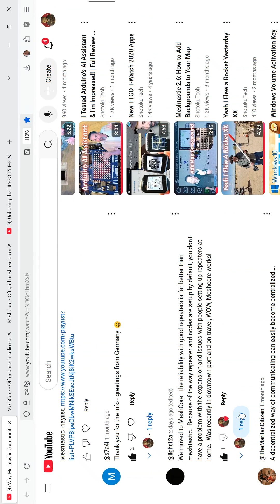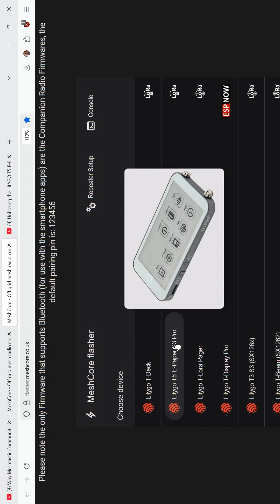Should I Flash My Lilygo T5 E-Paper S3 Pro with MeshCore?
Help me decide whether I should flash my LilyGO T5 E-Paper S3 Pro with MeshCore? Following my previous video on "Why Meshtastic Communities Are Switching to Medium Fast Modem Preset for Better Mesh Performance," we dive into a viewer's comment highlighting MeshCore’s advantages. Learn how MeshCore’s default node and repeater settings tackle crowding and misconfiguration issues compared to Meshtastic. Perfect for Meshtastic and MeshCore enthusiasts, tech-savvy hobbyists, and off-grid communication fans!
LILYGO T5-4.7-S3 E-Paper Pro ESP32-S3